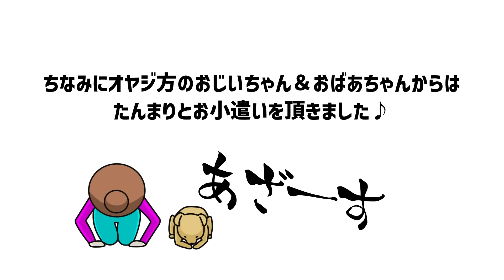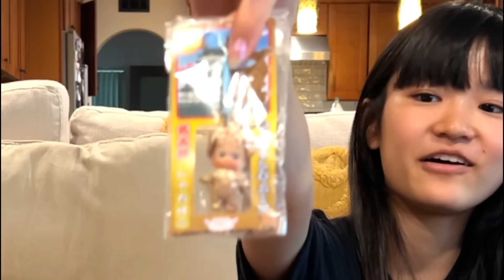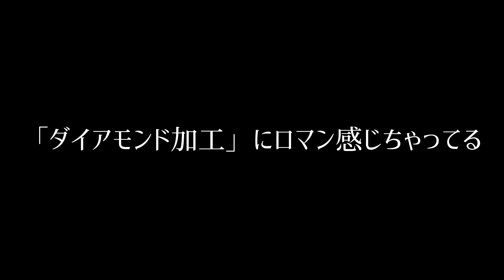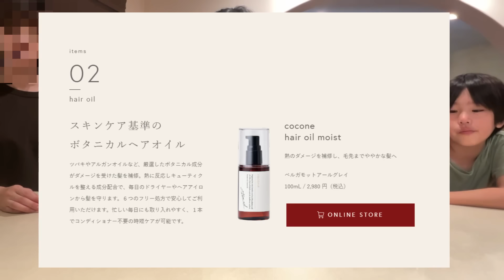数年ぶりの日本で買った物全部見せます！アメリカ生まれの子供達がドハマりしたお店とは！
KiraKiraUSAのcoconeシャンプー＆ヘアオイルセットはこちらからお得に購入できます！
※ヘアオイルが無料で1本付いてくるのは先着2000人の方限定なのでお早めに！！
※日本国内でのみ購入可能です。

日本で使い始めてすっかり虜になってしまったココネクレイクリームシャンプー！アメリカでも続けて使ってます！１本で６つの役割をしてくれる手軽さとしっとりさらさらの使用感が気に入ってもう泡シャンプーには戻りたくない！